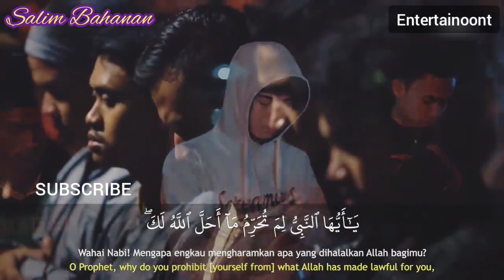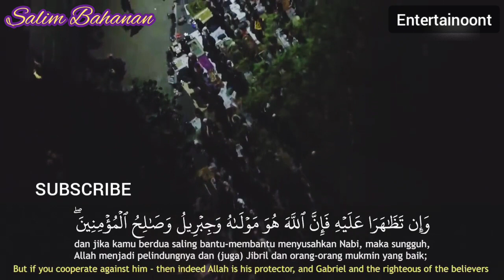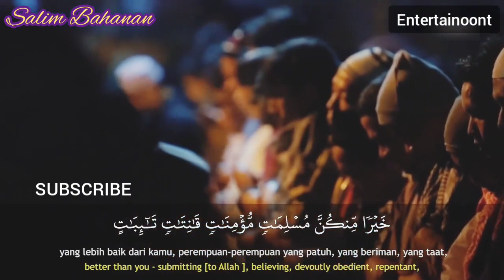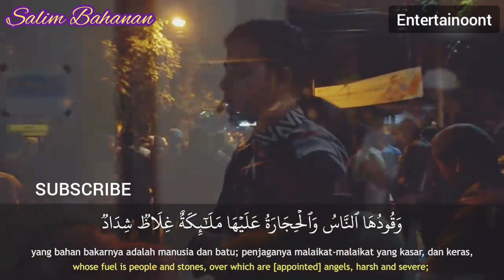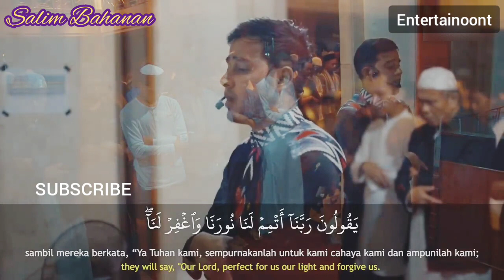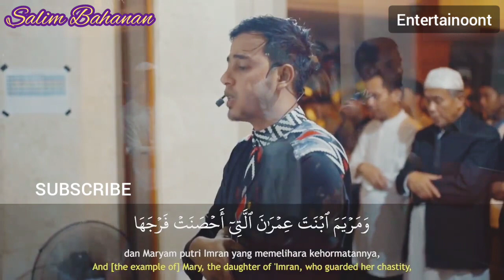SALIM BAHANAN | SURAH AT-TAHRIM | BEAUTIFUL RECITATION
SALIM BAHANAN | SURAH AT-TAHRIM | QURAN IN BEAUTIFUL RECITATION | HEART TOUCHING RECITATION | BEAUTIFUL RECITATION | BEAUTIFUL | HD VIDEO |

| SALIM BAHANAN SURAH AT-TAHRIM | HD VIDEO |